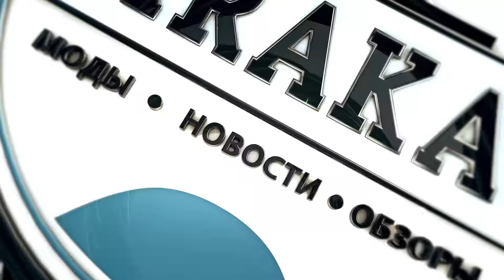14 фрагов на 9 уровне, медаль расейняя World of Tanks - редкие медали